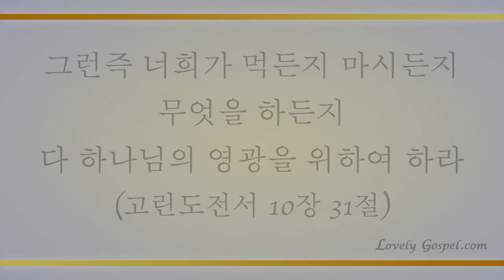시온의 영광이 빛나는 아침(Hail to the Brightness of Zion's Glad Morning, 550장) -김찬영(Chanyoung Kim)/(Piano: 한성준)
'그런즉 너희가 먹든지 마시든지 무엇을 하든지 다 하나님의 영광을 위하여 하라'(고전10:31)

'영광이 그에게 세세토록 있을지어다 아멘' (갈1:5)

믿는 이 모두가 담대하여 살든지 죽든지 예수 그리스도를 존귀히되게하는(빌1:20) 성령 충만 속에 권능을 받아 세상 모든 족속을 제자 삼고 땅끝 까지 복음 전할 축복을 누리게하셨음에 감사하며 이 찬양 바칩니다.

이번 주 104번째 찬송 연주곡으로 색소포니스트 김찬영님과 피아니스트 한성준님의 '시온의 영광이 빛나는 아침-550장’ 들려 드립니다. 이 찬양 들으시는 모든 분들께 항상 성령 충만한 최고의 시간 임하시기 기도 드립니다♡]